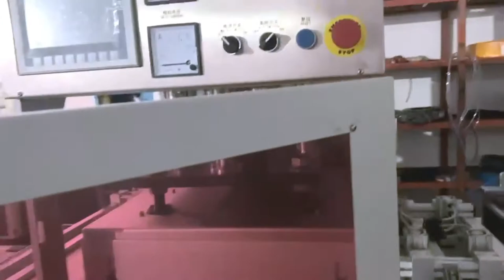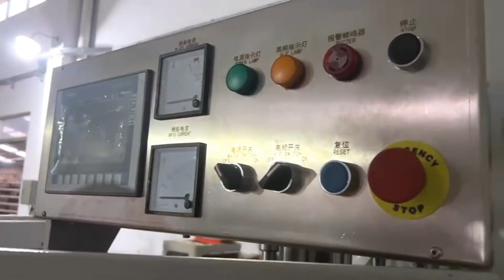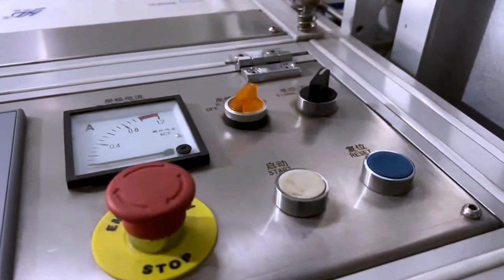urine bags making production equipment high frequency bag welding machine